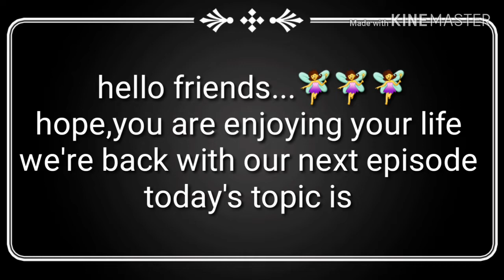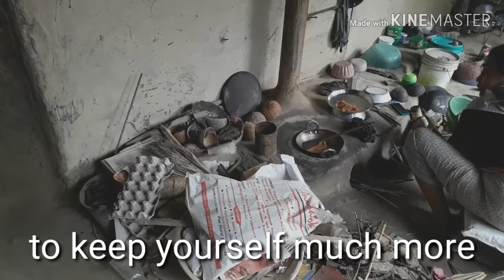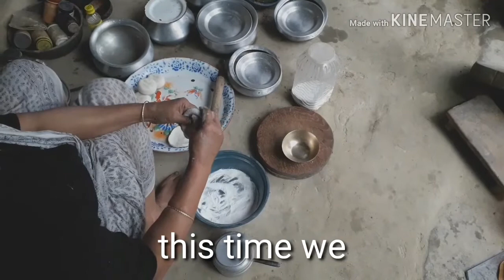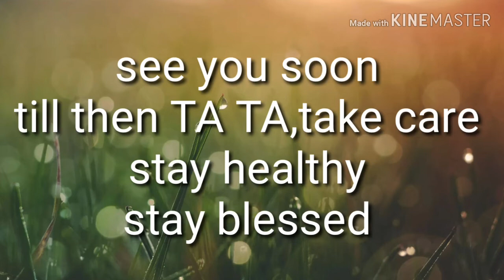MOM'S COOKING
Hello dear friends. This time we have brought something very new and very interesting topic for you all. Let's play the video and enjoy.